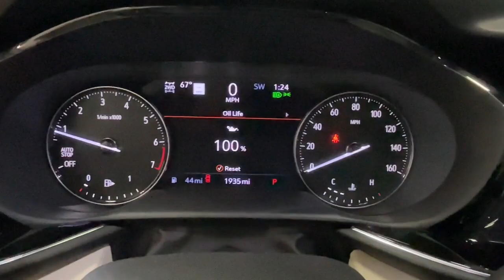2023 Buick Envision Scottsdale, Phoenix, Tempe, Cave Creek, Fountain Hills, AZ 241687B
Rich Garnet Metallic Used 2023 Buick Envision Avenir available in Scottsdale, Arizona at Bell Lexus North Scottsdale. Servicing the Phoenix, Tempe, Cave Creek, Fountain Hills area.

#{MAKE}
#{MODEL}
2023 Buick Envision Avenir - Stock#: 241687B

18555 N. Scottsdale Rd

Recent Arrival!brbrbrRich Garnet Metallic 2023 Buick Envision Avenir AWD AWD 9-Speed Automatic 2.0L TurbochargedbrbrOdometer is 1772 miles below market average! 22/29 City/Highway MPGbrbrbr#1 New Vehicle Sales Volume dealer for 7 years in a row. Bell Lexus is a 23 time ELITE OF LEXUS AWARD WINNER...Bell Lexus is also the #1 Lexus dealer in the USA for Service Customer Satisfaction 4 out of the last 6 years. LEXUS JD Power 2020 multiple awards for quality and dependability. LEXUS tops charts for cost of ownership and resale value year after year.